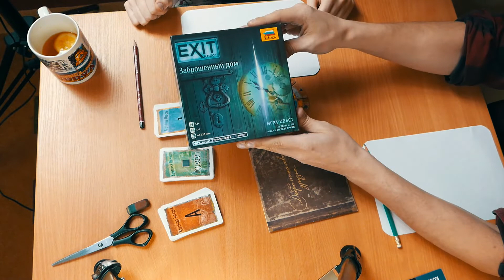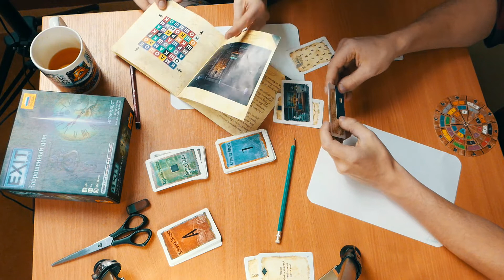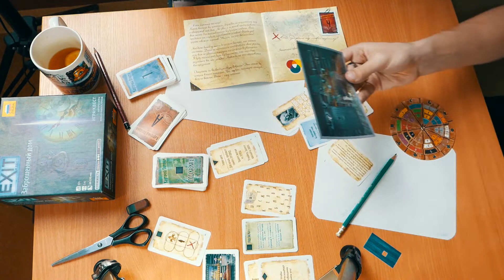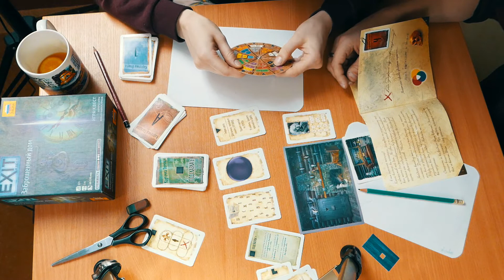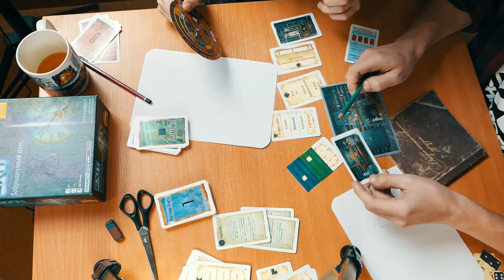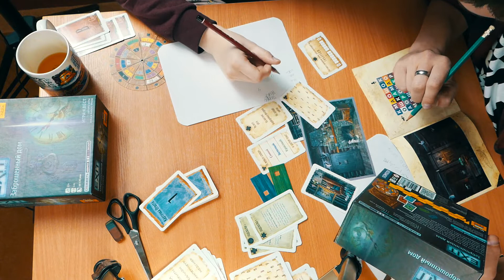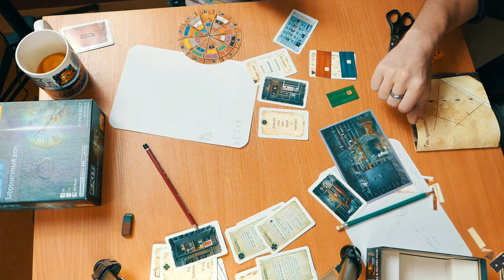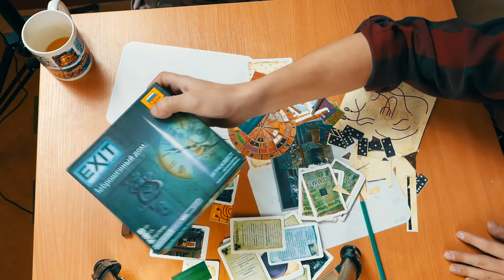Играем в "EXIT КВЕСТ Заброшенный дом" - настольную игру-квест! | Летсплей Exit the Game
В этом видео Ярослав и Ира вместе проходят настольный квест из серии "Exit квест" под названием "Заброшенный дом", стараясь разгадать все загадки и решить все задачки! Аккуратно, впереди вас ждут спойлеры!
Оригинальное название - Exit the Game. The Abandoned Cabin

Привет! Меня зовут Ярослав Бондаренко и я люблю настольные и настольно-ролевые игры. И мне очень хочется делится этой любовью  другими людьми. Поэтому я снимаю обзоры настолок или модулей для НРИ. По возможности делаю ролики веселыми и интересными, даже когда рассказываю скучные правила настолок. Надеюсь мои ролики помогут вам узнать побольше о настольных играх и повеселится.